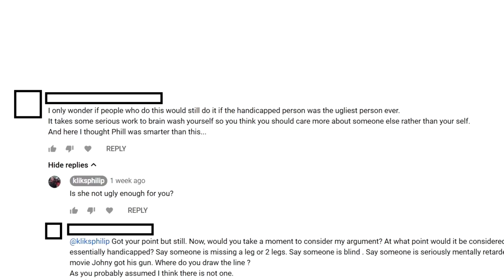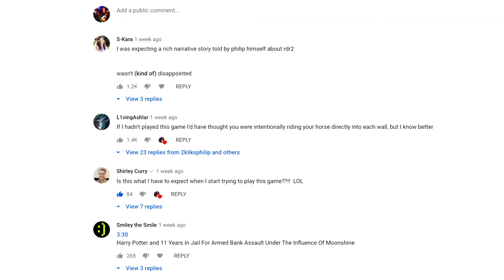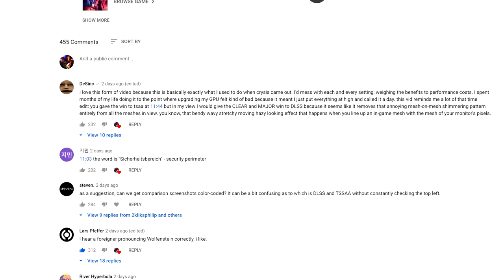Here, have a Youtube Heart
I don't agree with many of the things that Youtube does, but I have grown rather fond of the Heart feature. I hope you do too xxx